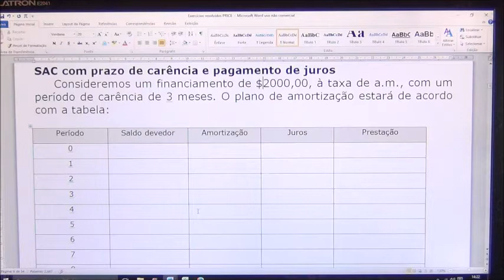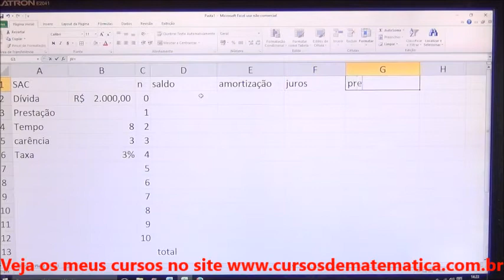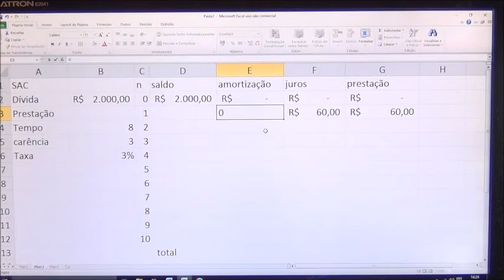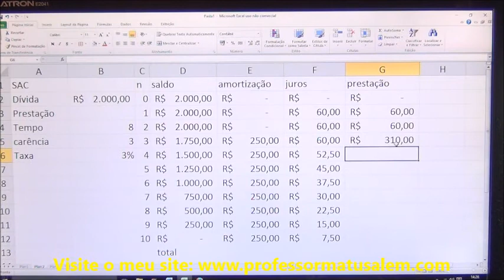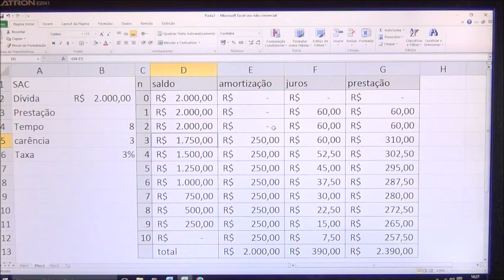MF - empréstimos - SAC com EXCEL exemplo 2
planos de financiamento